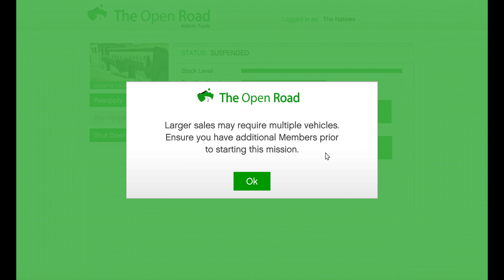Reaching $1,310,031,637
Doing a simple Nightclub sale and reaching $1,310,031,637 in GTA 5. With any luck I will reach $2,000,000,000 by the end of the year.